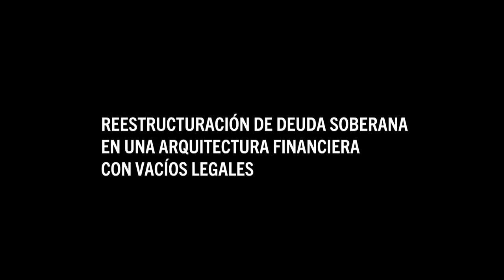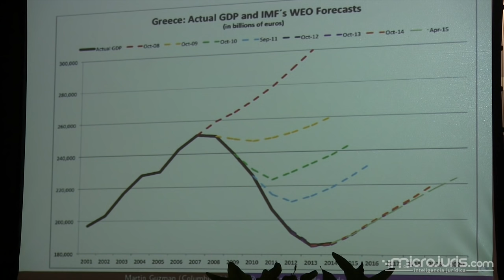Reestructuración de deuda soberana en una arquitectura financiera con vacíos legales - Martín Guzmán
La conferencia "Reestructuración de deuda soberana en una arquitectura financiera con vacíos legales" ofrecida por el economista Martin Guzmán (Universidad de Columbia), fue parte del Simposio “La deuda pública y el porvenir de Puerto Rico”.

Este evento se llevó a cabo durante los días 2 y 3 de febrero de 2016 en la Escuela de Derecho de la Universidad de Puerto Rico.